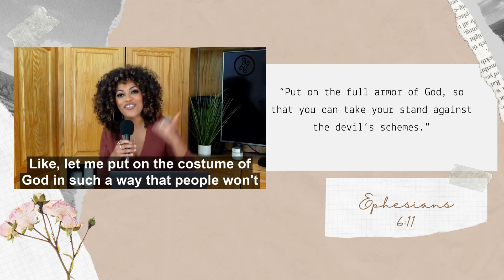Celi Word of the Day 10.31.21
God blessed me to preach a sermon Transforming out of Fear at Firehouse community church!